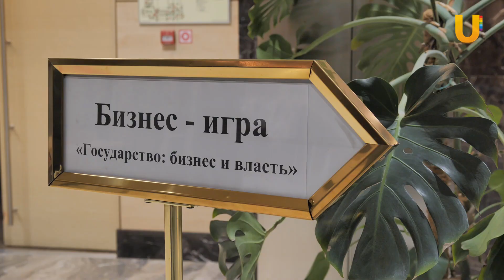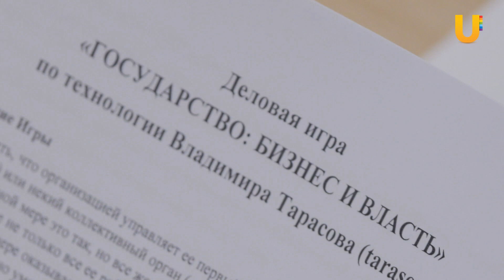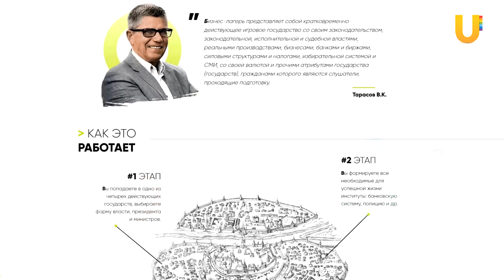Возглавить страну на семь часов. В Уфе прошла уникальная деловая игра «Государство: бизнес и власть»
Давно известно, что лучшее обучение - это обучение на практике, с полным погружением в процесс.

В Уфе прошла деловая игра "Государство: бизнес и власть". Её участники должны создать собственную страну: с президентом, промышленностью и таможней.
Может ли айтишник или врач управлять государством - выяснил наш корреспондент.